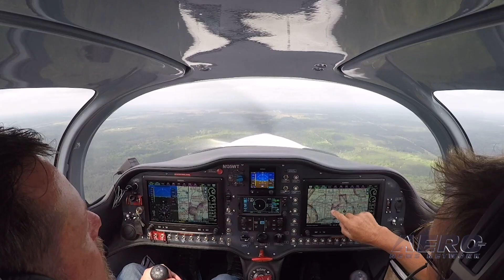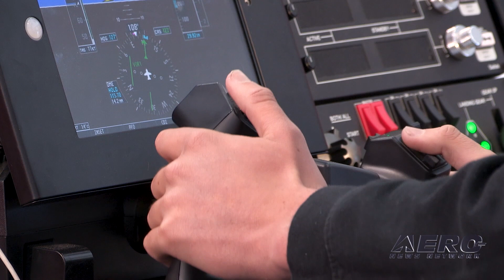Aero-TV: Sling At Oshkosh 2019 - New Planes, New Records, New Pilot Academy!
Sling TSi Flew Nonstop From California To Wisconsin For AirVenture

The Airplane Factory made an epic trip from California to Wisconsin for AirVenture, flying a Sling TSi airplane from Torrence, CA to Wittman Regional Airport on one tank of gas.

The Airplane Factory pilot Wayne Toddun told Aero-New Editor in Chief Jim Campbell that the flight took about 14 hours. During the flight, the crew took the airplane up to about 27,000 feet in a ceiling test of the airplane.

The Airplane Factory has also established the Sling Pilot Academy’s Accelerated Airline Pilot Program, which breaks a lot of new ground in the debut of a program that is based on many years of owning and operating a conventional LSA and GA flight school. SPA utilizes Next-Generation’ training aircraft with glass panels, modern power plants, and the latest training equipment… including contemporary, motion-based digital flight simulators which mimic the flight training environment to a startling degree.

A diverse instructor staff not only mirrors the world that their students come from, but boasts a variety of backgrounds from a number of aviation disciplines.

Complete Professional Flight Training programs that may be undertaken in under 9 months, from first flight to course completion, are available now for under $63,000. And, while the price of the program is less than many other such courses, the company leaves nothing out.

Aero-TV is a production of the Internationally syndicated Aero-News Network. Seen worldwide by hundreds of thousands of aviators and aviation adherents, ANN's Aero-TV has produced over 5000 aviation and feature programs, including well over 1700 episodes of our daily aviation news program, AIRBORNE UNLIMITED, currently hosted by Sophie Hurlock. Now in its third decade of operation, parent company Aero-News Network, has the most aggressive and intensive editorial profile of any aviation news organization and has published over 450,000 news and feature stories since its inception -- having pioneered the online 24/7 aviation new-media model that so many have emulated.